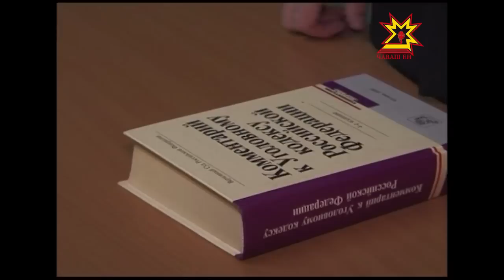В Чебоксарах полицейские предотвратили массовую драку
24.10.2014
Вечером 22 октября в дежурную часть поступили сообщения от горожан о том, что на улице Калинина и Гагарина в Чебоксарах собрались многочисленные группы молодежи.